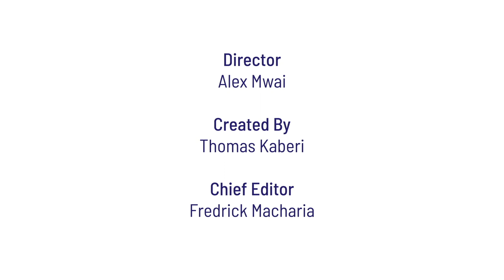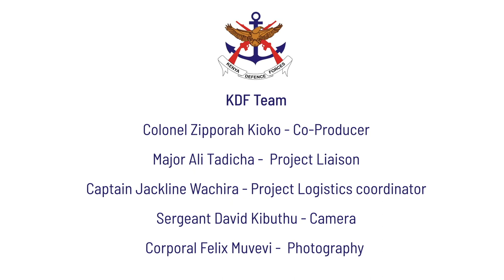360 Tech Leadership Series with The Chief of Defence Forces, Gen Robert Kibochi - Episode 7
Innovation remains a key aspect for KDF to remain relevant in the ever changing technological sphere. This 7th part of the KDFLEADERSHIPPROFILE Gen Robert Kibochi narrates KDF’s innovations to keep the Force mission ready, the best practices of a professional military to operate within a society and how society can leverage on technology to enhance patriotism.